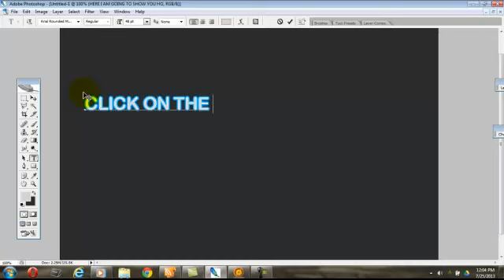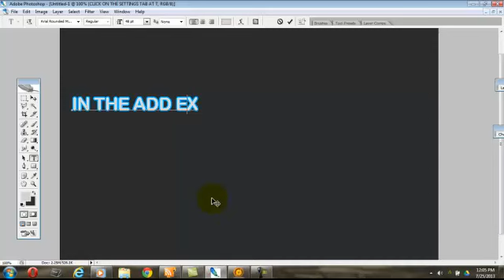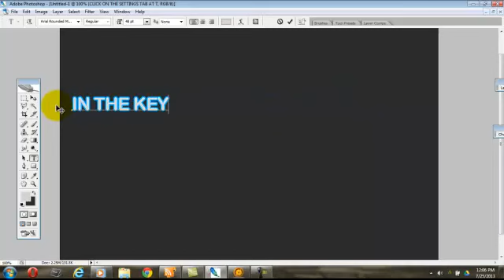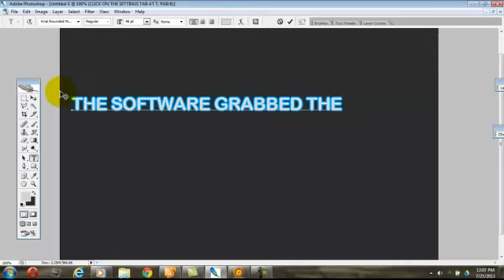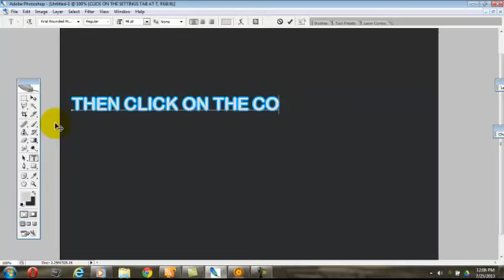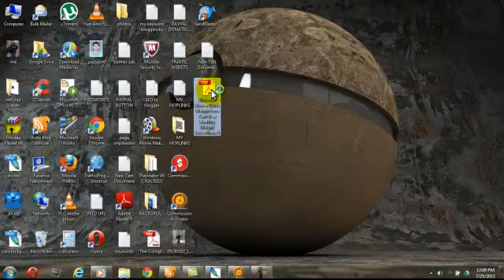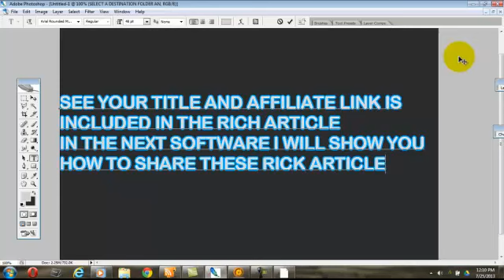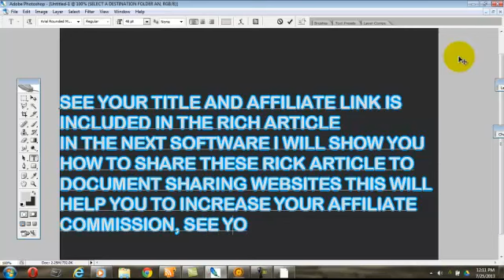COMMISSION ACTIVATOR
Commission Autopilot consists of two powerful software solutions that automate content creation and content distribution for massive leads, traffic and sales!

The Commission Autopilot software suite and training is designed to put your sites, affiliate-links, and websites on top of search engines and to get high PR autority backlinks to point back to your offers!

The viral nature of this software suite makes it laughably easy to get #1 search results on Google, Yahoo and Bing fast.

 The best part is, you do not need a website or a product to profit from this.

This is unlike any other product you have seen before!
The Commission Autopilot Software Suite consists of two software products -
i) Commission Activator Software
ii) Commission Multiplier Software

The first software Commission Activator software finds high quality, human like content and converts the content into tiny digital traffic machines with your affiliate links, website or blogs URL's automatically embedded into it.

The second software Commission Multiplier takes the "digital traffic machines" created by the first software and distributes them to high page rank, authority document sharing sites.

Here I am going to show you the Tutorial No.1, next Tutorial is in my next video